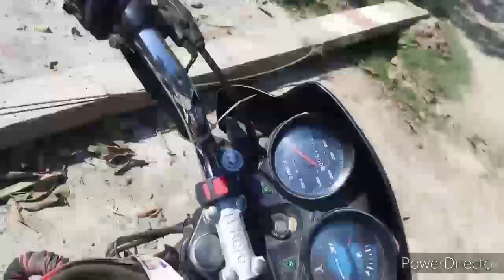Purvanchal ka gaon|पूर्वांचल के गांव| Honestly exploring indian village life|unwal| avi rawat vlogs